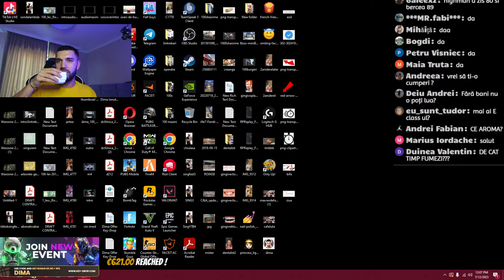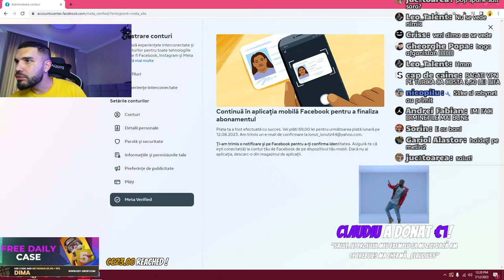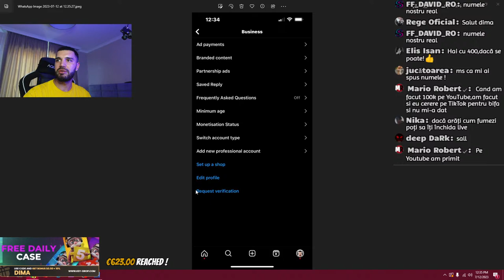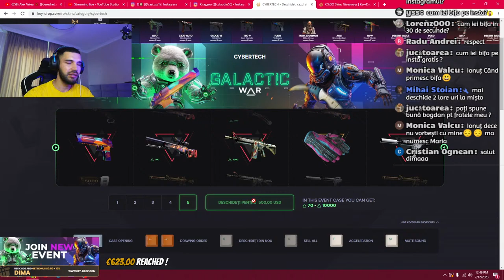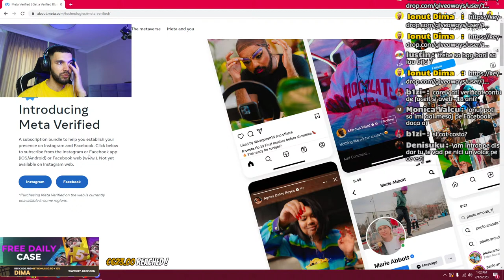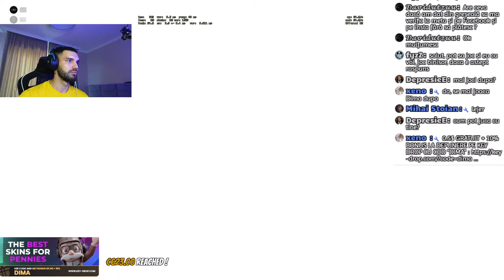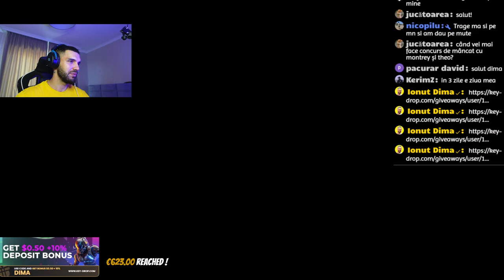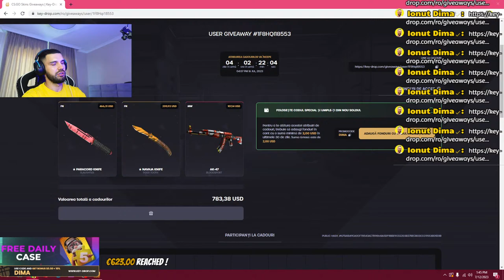CUM IEI BIFA IN 30 SECUNDE PE INSTA - TUTORIAL LIVE :)))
0.5$ GRATUIT + 10% BONUS LA DEPUNERE PE KEY DROP CU COD "DIMA"

DETALII SERVICII Promovare : 50$ Moderator: 20$ Follow pe Instagram: 100$
  COMPONENTE PC  MONITOR - LED IPS DELL G2723H, 240Hz  PLACA DE BAZA -  PROCESOR - Interl Core i7 generatia 12 MEMORIE - 64 GB PLACA VIDEO- Nvidia GEFORCE RGB RTX 3070 TI 12GB      PERIFERICE MOUSE -  TASTATURA -  CASTI - AQIRYS Andromeda Blue SCAUN GAMING - AQIRYS Calypso Negru
 Setari CSGO Aspect ratio - 4:3 REZOLUTIE - 1280x960 SENSIVITATE - 1.50 DPI -